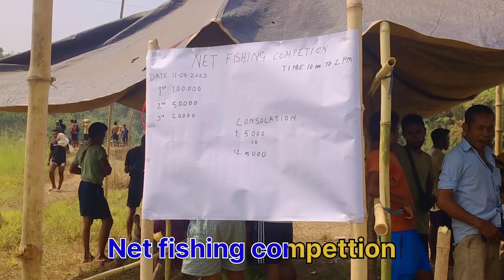At Kalupara Net Fishing Compettion